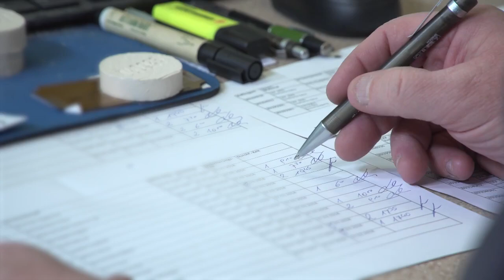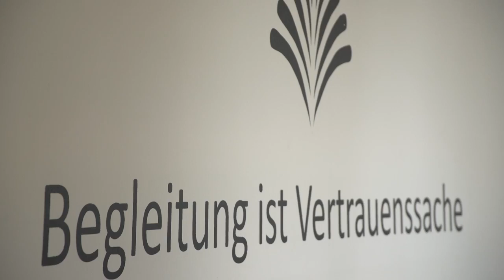Imagefilm Bestattung Graz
Begleitung ist Vertrauenssache. Die Bestattung Graz liefert zu schweren Zeiten alle Services aus einer Hand.